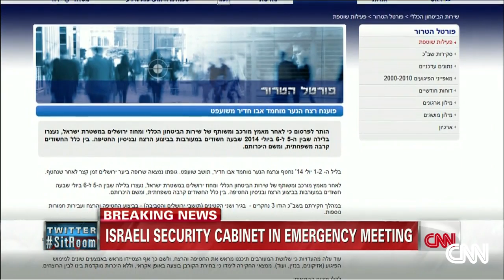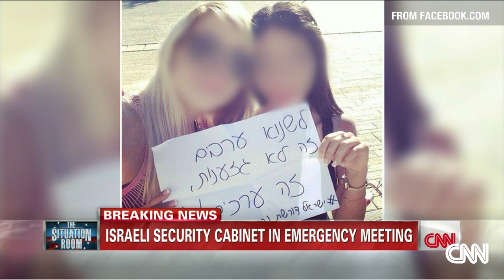Authorities: Palestinian teen taken to forest, burned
A new report from the Israeli security service reveals details about the death of Mohammed Abu Khedair.